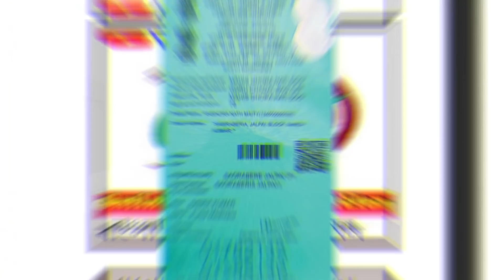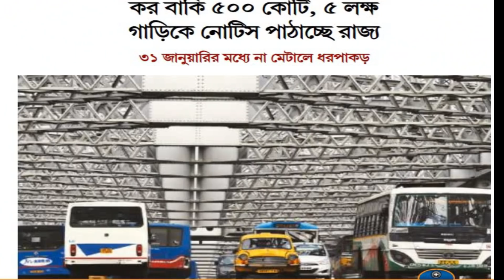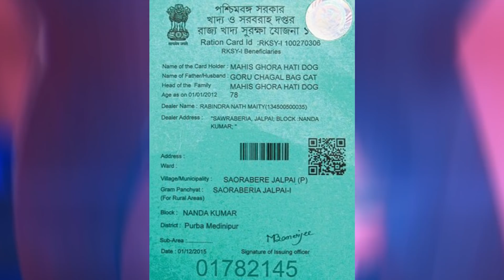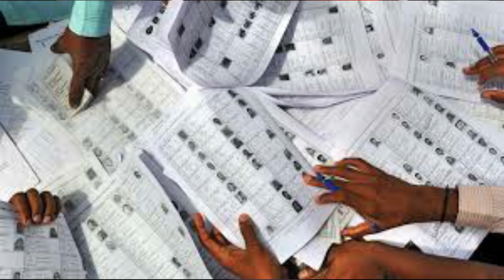আজকের বড় খবর || Today Latest Update